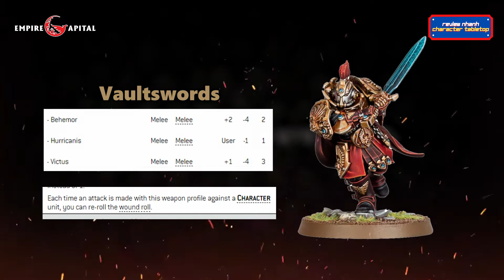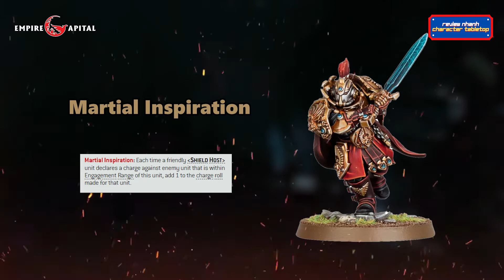Chiến đấu như "The Witcher" trên bàn tabletop | Empire Capital Shop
Thông tin chỉ số về Adeptus Custodes - Blade Champion trên bàn tabletop (Codex bản 9)

[Empire Capital Shop/Trading]
🇻🇳 HQ: 16 Quach Van Tuan, Ward 12, Tan Binh Distict, HCMC.
🇻🇳  ECT: Room 303, 16 Quach Van Tuan, Ward 12, Tan Binh District, HCMC.
🇺🇸 GA: 595 E Crossville STE 200 Roswell GA 30075